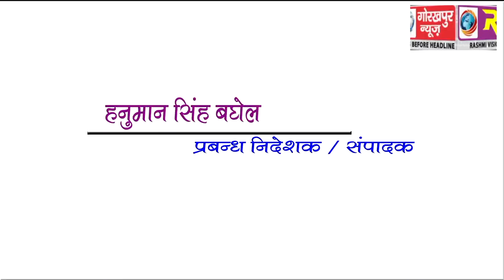GORAKHPUR NEWS Headline 15-02-2018